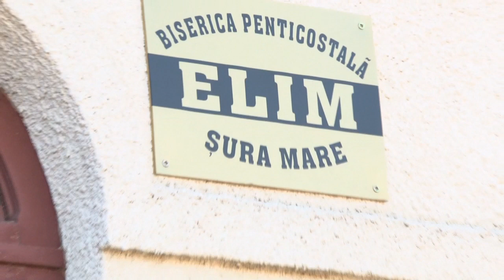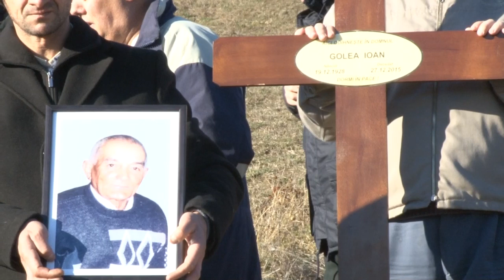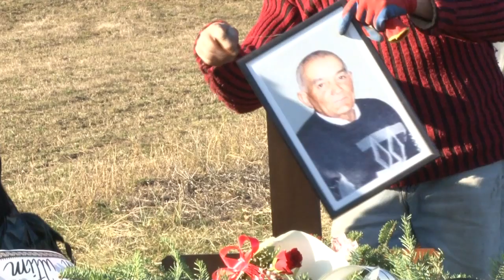Ioan Golea 30 12 2015 Serviciul de inmormantare